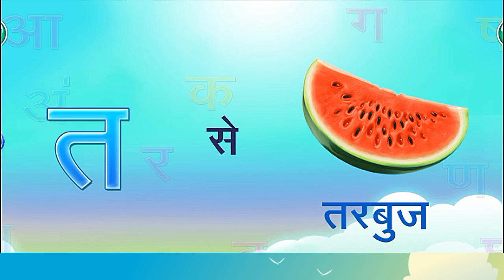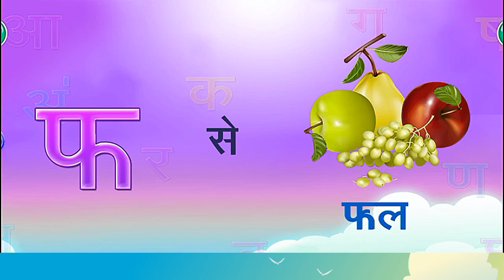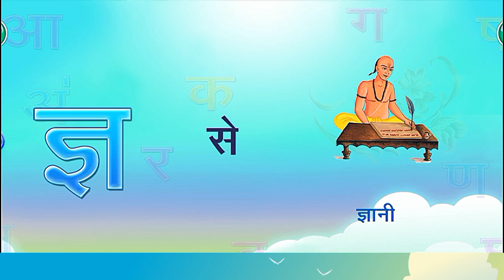क से कबूतर | Ka se kabutar | hindi word mala | hindi varnmala | Hindi rhymes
hindi word mala
hindi varnmala
hindi nursery
aa se anar
hindi alphabet
hindi letter